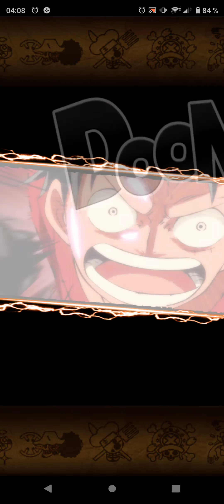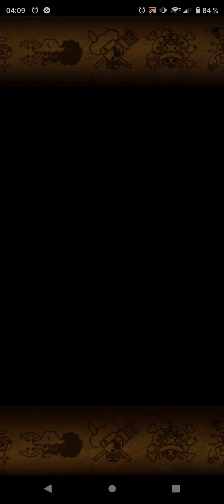One Piece Treasure Cruise - 6th Anniversary SUPER Sugo-Fest - Sweet Commanders Part 2